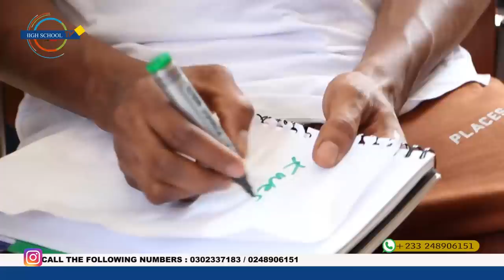HIGH SCHOOL TV - KWESI ARTHUR live in ARCHBISHOP PORTER GIRLS' (TAKORADI) full video